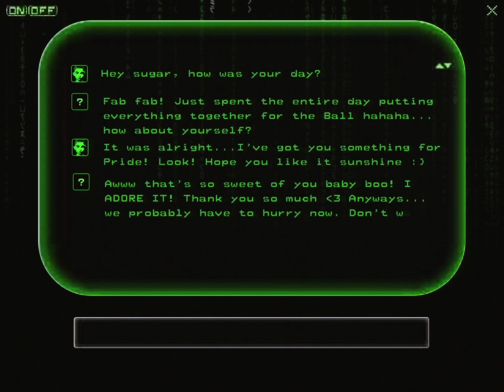WINDOWSEN RTW 2024 [ChatAngels]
Creative Director/ @sensenlii
Script/ @sensenlii
3D Artist/ @razorade
Digital Garments/ @albertgvld
Music & Dubbing/ @rui_hooo